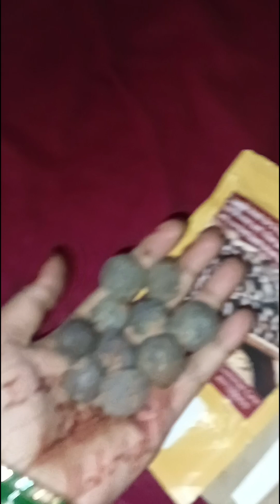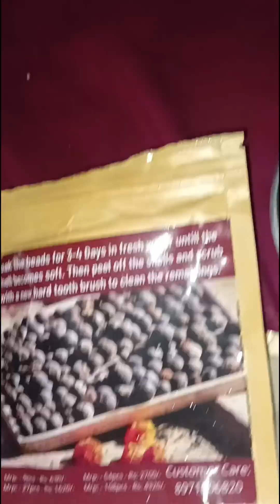100%Real Rudraksh fruit from Amazon/ Review/ Sabhi shiv bhakto ke liye Unboxing video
thanks to mother nature 🙏🙏real rudraksh from mother nature or shiv ki rachna mere priya ke ansu jo ashirvaad hum sabke liye. sharing for all shiv's devotees...sabhi shiv shiv bhakto ke liye real rudraksh purchase video I'm sharing link also you can buy easily your real rudraksh in affordable price. new review unboxing amazon shoping rudraksha original real knowledge rare vlog shopingvlog shiva blessings apke liye link buying link...click kare or kharide apne real rudraksh phal🙏🙏🙏